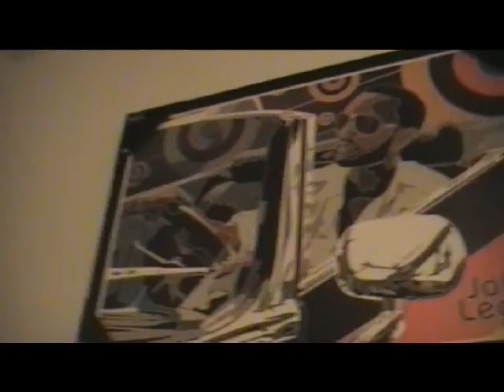Testing out the new leather bed!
Talk about the lack of male talk show hosts in Lady Erica's new leather bed.  Let yawl see me as I being my journey to the top!